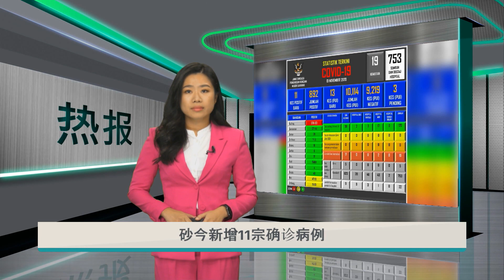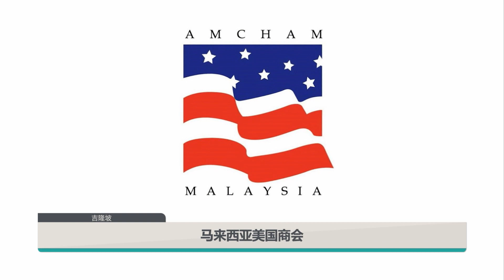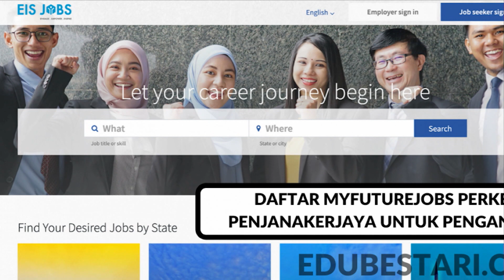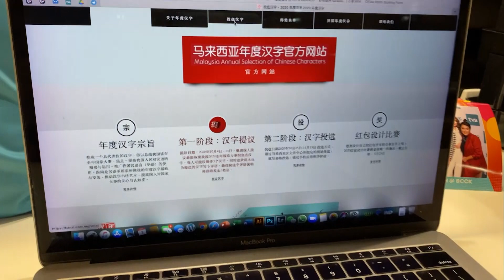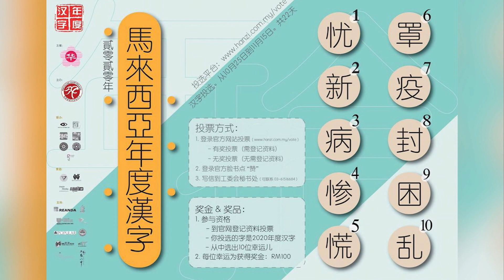TVS 6PM 热报 1 November 2020